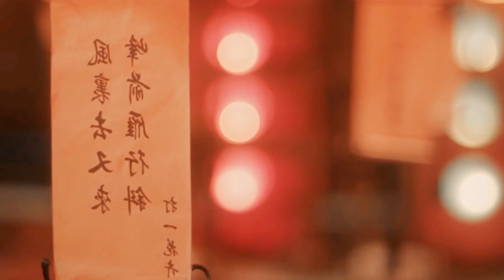高清彩色修复1956年严凤英作品《夫妻观灯》，黄梅戏的一代宗师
严凤英（1930～1968），原名严鸿六，安徽省桐城县罗岭（今安庆市宜秀区罗岭镇黄梅村）人。女，中共党员，黄梅戏杰出的表演艺术家，中国黄梅戏的发展缔造者之一，“七仙女”塑造者，中国黄梅戏传承发展重要的开拓者和贡献者，严凤英的黄梅戏代表作有《打猪草》、《游春》、《天仙配》、《女驸马》、《牛郎织女》、《夫妻观灯》等